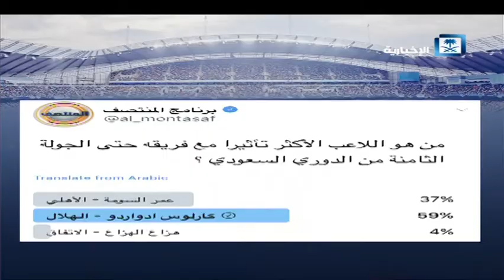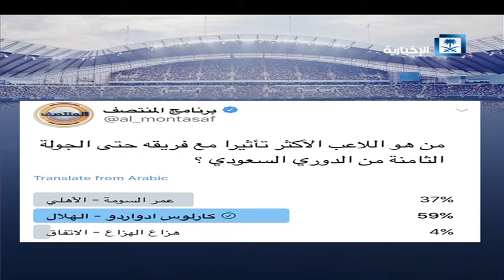المنتصف - الحلقة كاملة - تركي آل الشيخ يدعم الرياضيين في الكويت